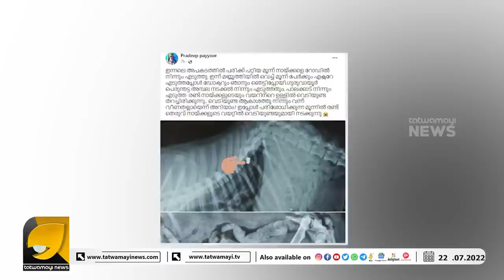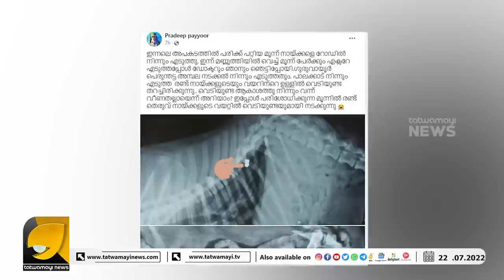അവാർഡ് ജേതാക്കളെ അലമ്പുണ്ടാക്കരുത്.. ഇത്തവണയും രാഷ്ട്രപതി ദേശീയ അവാർഡ് നൽകുമെന്ന് തോന്നുന്നില്ല ?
ഇതാ സത്യസന്ധനായ ഒരു കോൺഗ്രസ് എംഎൽഎ  ഗാന്ധിയുടെ പേരിൽ 4 തലമുറയ്ക്കുള്ള കോടികൾ ഞങ്ങൾ ഉണ്ടാക്കി | RAMESH KUMAR MLA